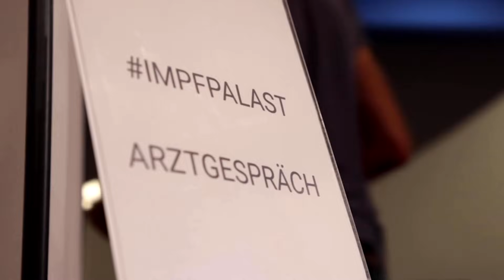WARNING: FLASHING IMAGES - Vienna brothel offers vaccines and free entry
A brothel in Vienna is providing COVID-19 vaccinations at an on-site clinic